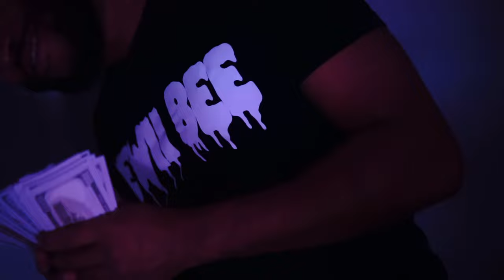Hewii Bee - Road Runner ( Music Video )